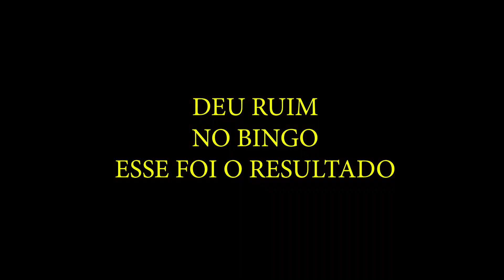MANDACARU DANÇANTE KKK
OH MEU QUE LOKOOOO
Fala rapaziada, mais um video pra noixxx
SE INSCREVE, CURTA E COMPARTILHE
INSTAGRAN: @NANDONELSON7